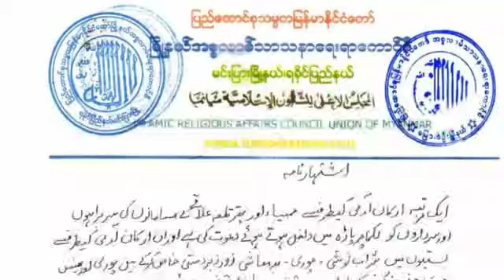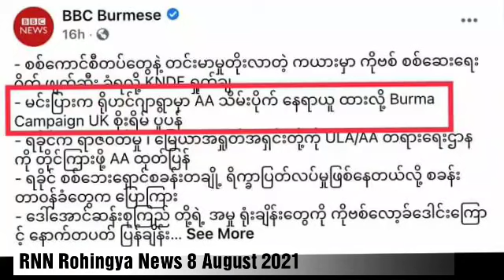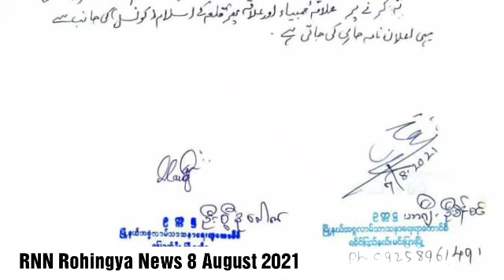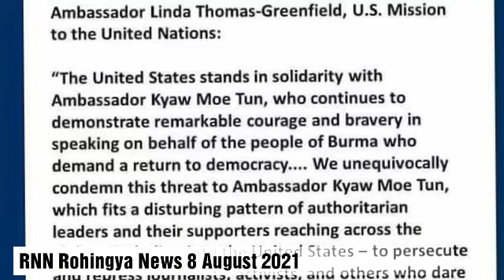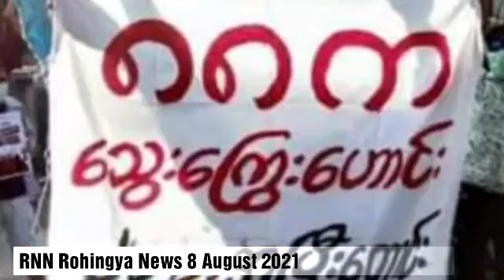Rohingya National Daily News 8 August 2021